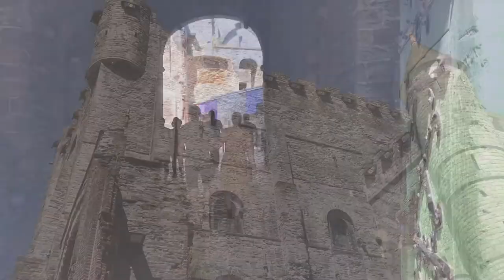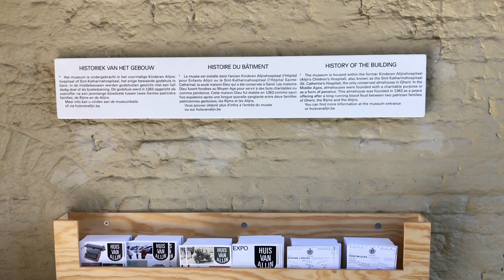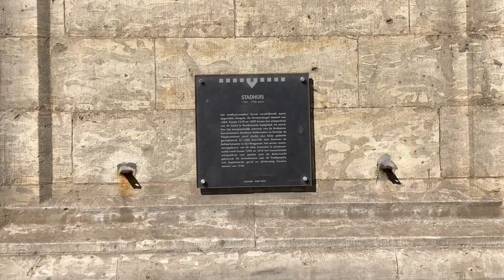A Sunny Day in the City of Ghent, Belgium 🇧🇪 Exploring the Old Town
A beautiful sunny day in the city of Ghent, Belgium - exploring the historical buildings and streets in the old town.